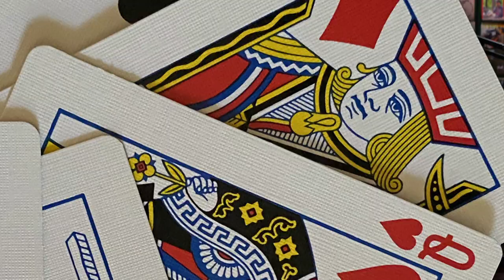Last Man Standing 6/6/23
Jay Leno guest stars, Tuesday at 11p on WBNX-TV55!